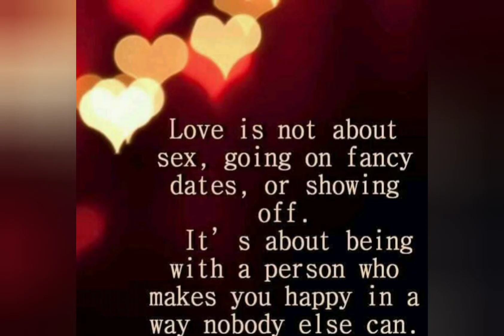THE MOST LOVING MAN ON EARTH